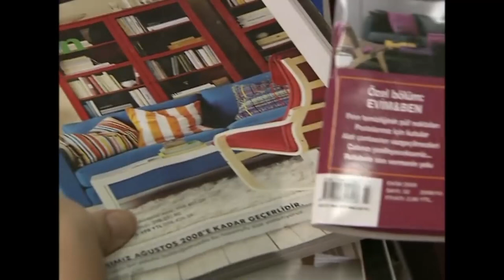Unutma Beni | 129. Bölüm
Gözlerden sözlere taşınamayan bir aşkı, içlerinde mıh gibi taşıyan iki aşığın, karanlıktan aydınlığa, hüzünden sevince, acıdan mutluluğa ilerleyişi, birbirlerine kavuşma yolculuğu…

Unutma Beni Dizisi
Yayın Tarihi: 2008
Yayın Kanalı: FOX TV
Yapımcı: Focus Film
Oyuncu Kadrosu:  Devrim Yakut, Faruk Günuğur, Gülşah Çomoğlu, Meltem Baytok, Olcay Kavuzlu